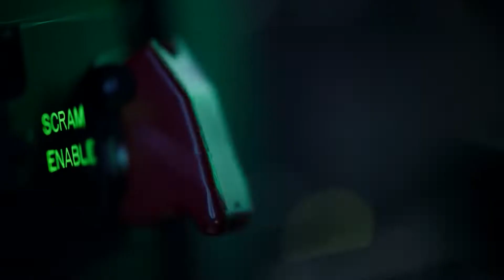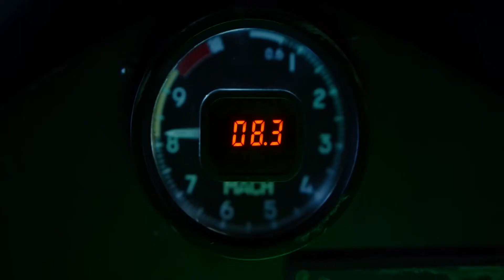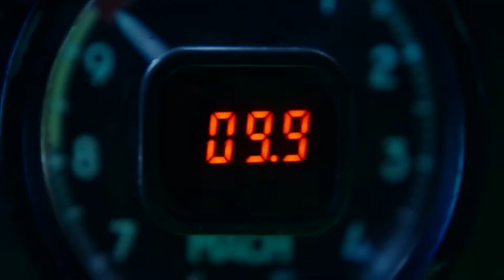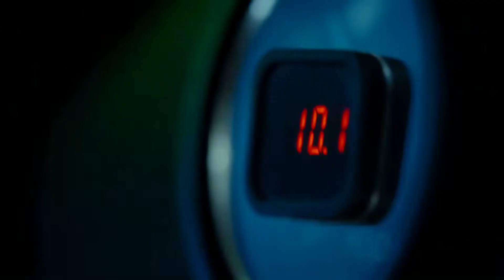Top Gun: Maverick (2022) He's the Fastest Man Alive | Mach 10 | FULL HD Scene